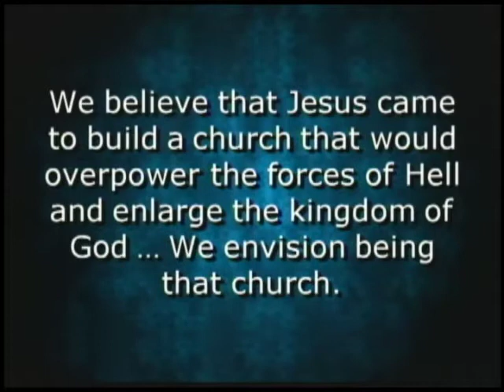JOSHUA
NABC Worship and Sermon from Pastor Jim Dykes
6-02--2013